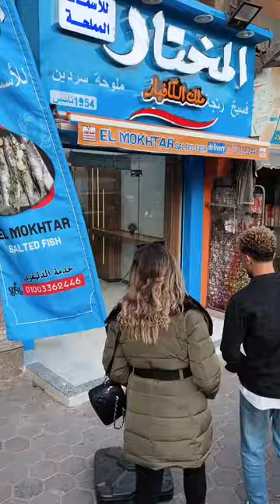ملك الكاڤيار هيخليك تحتار تاكل ايه ولا ايه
ملك الكاڤيار هيخليك تحتار تاكل ايه ولا ايه من حلاوة الإختراعات 😎
و عروض افتتاح مصر الجديدة 💥
متفوتش الدلع دا كله الخميس و الجمعه عند المختار 👌🤩
زورنا دلوقتي ‼️
📌10 شارع ابو بكر الصديق بجاور  اسماك ابو غالي  ، مصر الجديدة